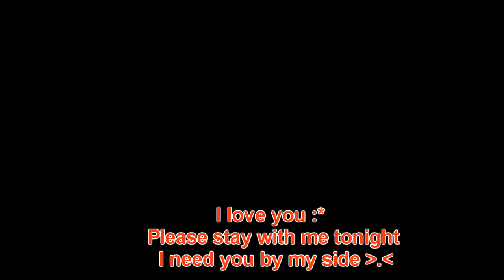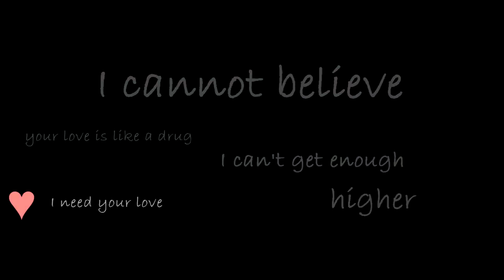거짓말 // Ray ray - Higher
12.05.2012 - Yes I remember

Schaatz :* ich liebe dich.
Du machst mich verdammt gluecklich. Das weist du (hoff ich doch mal oO hoehoe).
Hihi mein zweites Ich in weiblich... warte mal ICH bin doch schon mein ich in weiblich .. hoehoe spaaasss.
GRINS JETZT NICHT SO DOOF :O

love you myu *q*